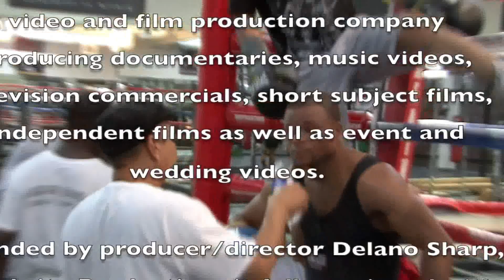Omar Henry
In Las Vegas Sparring @ Mayweather Gym